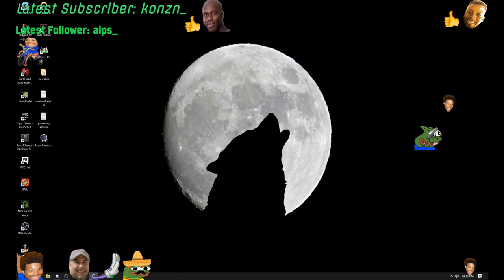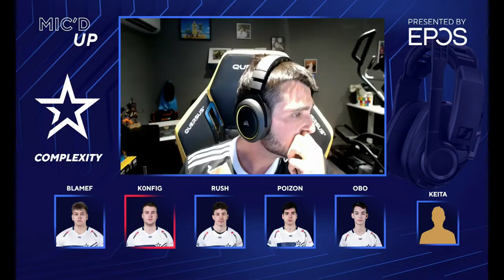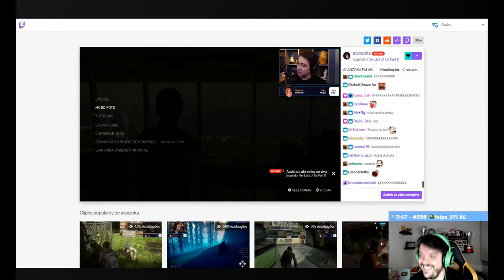Counter-Strike Global Offensive Daily Best and Fail Moments Ep 0079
0:00:00 - ZYWOO JUMP SHOT
0:00:30 - Jason Lake's reaction to coL's victory
0:00:59 - Shox Ninja defuse 2v4
0:01:25 - Faze comms during ninja defuse
0:01:54 - lmao
0:02:01 - dasdsa
0:02:31 - blameF comms during his ACE
0:02:55 - SHOXIE
0:03:00 - K0nfig win speech
0:03:48 - VAZOU VIBRADOR DO GAU
0:03:58 - dead watching blast stream? kekw?
0:04:28 - What Jenna thinks about twitch.
0:05:26 - Winning Moment - Col v. Vitality
0:06:25 - TACO ACE
0:07:16 - poizon slaps RpK
0:07:46 - ZywOo jumpshot
0:08:32 - broken back hitbox
0:09:17 - wallen
0:09:47 - mano
0:09:57 - ZELÃO NA CERVEJINHA E CIGARRINHO
0:10:16 - Brehze Insane ace
0:10:35 - wtf?
0:11:03 - vacfallen
0:11:27 - Shox forgets to buy in a gun round
0:11:57 - ggmibreg1
0:12:23 - gg
0:12:50 - mibregOT
0:13:15 - ZywOo - 4 AK kills (2 HS) on the bombsite A bomb plant defense (3vs5 situation)
0:14:14 - Fallen KQLY
0:14:23 - KEKW
0:14:36 - scream challenge
0:15:09 - blameF - ACE
0:16:06 - rush big brain nade to save the rifle
0:16:31 - fallen insane play on match point
0:16:52 - УДАЛИ НАХУЙ ЭТУ ИГРУ!!!
0:17:18 - TACO - ACE
0:18:11 - Zywoo jumping AWP headshot to close the round
0:18:23 - SHOX NINJA
0:18:36 - Tarik ez 4k
0:18:46 - s1mple папустил strogo
0:19:06 - EG comms after winning
0:19:31 - СИМПЛ ПРОИГРАЛ -10К И НЕ ОТДАЛ
0:19:57 - Jason Lake  3 BibleThump
0:20:27 - Brehze - ACE
0:21:16 - SE CAGOU NA ENTREVISTA
0:21:24 - ZywOo - 1vs2 clutch (CT - pre-plant situation)
0:21:54 - BlameF disappears
0:22:00 - КЛАААААСИКА
0:22:28 - respostagaules
0:23:20 - SI TRY, DEFUSE CON LA CHO
0:23:36 - GAU O MELHOR.
0:24:03 - NiKo - ACE
0:24:39 - СИМПЛ БУЛИТ БУСТЕРА
0:25:01 - QUE OUTRA IZI GG
0:25:10 - poizon - 1vs2 clutch (T - post-plant situation)
0:25:58 - FalleN - 3 AWP kills on the bombsite A defense (including 2 kills with 1 shot)
0:26:41 - ninja defuse shox god
0:27:08 - Shox ninja defuse with Faze Coms
0:27:50 - shox - 3 AK HS kills on the bombsite A offensive (finishing frags - clean round - vs buy)
0:28:46 - "petit" shoot de Zywoo

1) Upload your video to youtube.
In that message send us the link to the video you want us to upload.